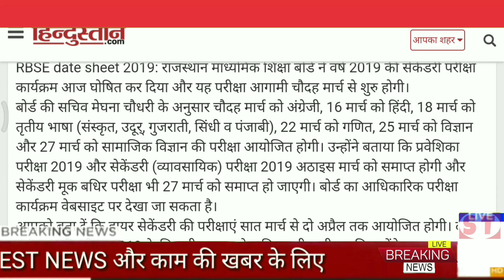Rajasthan board exam 2019 | 10th or 12th rbse board exam | rbse exam date 2019 | latest news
Rajasthan board exam 2019 10th or 12th rbse board exam

100 SUB = 30 JUL 2017
1000 SUB =  11 march 2018
10000 sub =  29 may 2018
20000 sub = 9 jun 2018

special tech.

 1- Name - amit kumar/mr bhandari s/o sushil kumar, mother's name - omvati devi pradhan gram panchayat ardaya

2- DoB - 20/04/1994
3- Add- vill ardaya, po - achhnera ,tech -, kiraoli - distt - agra (up) india , pin 283101
4- education - BA from dbrau ( agra)
5- use first time computer 2011
6- my father is business man of milk
7- my first youtube channel 03/03/2017
8- first online earn mony from champ cash about 500.
9- special tech started on 24th  jun 2017.

AMIT KUMAR